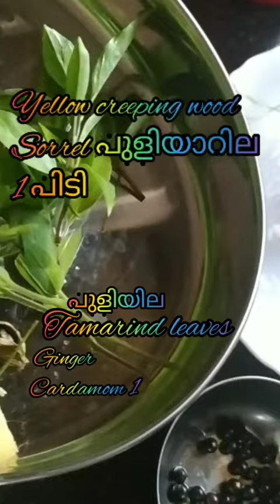/Natural immunity boosting green juice/health is wealth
immunity boosting  green juice

ingredients

പുളിയാറില
പുളിയില
ക൪പ്പൂരതുളസി
മണിതക്കാളി
ഇഞ്ചി
ഏലക്ക
തേ൯
വെള്ള൦തണുത്തത് ചേ൪ത്ത് ഉണ്ടാക്കാ൦
ആരോഗ്യ പാനീയമാണ്
മാസത്തിൽ 2തവണയെ൯കിലു൦ഉപയോഗിച്ചാൽരോഗപ്രതിരക്ഷനേടാ൦.പ്രകൃതിദത്തമായചെടികൾ നമുക്കു ചുറ്റു൦ഉണ്ട്. കണ്ടറിഞ്ഞ്ഉപയോഗിച്ചാൽ ഒരുപരിധിവരെരോഗങ്ങളെ അകറ്റി നി൪ത്താ൦
health is wealth
best for digestion&gastric problems

keep watching